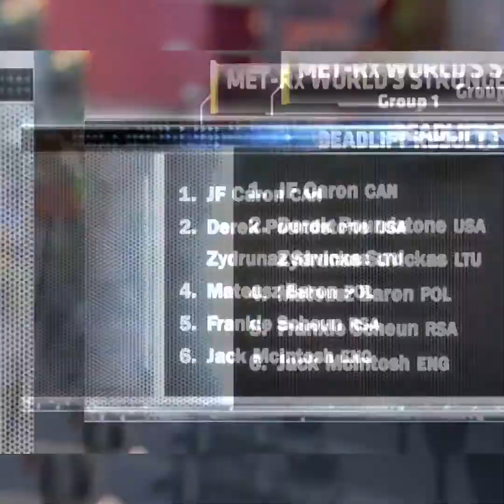The world’s strongest man :levantamiento de 354 kilos de autos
Peso muerto de carros